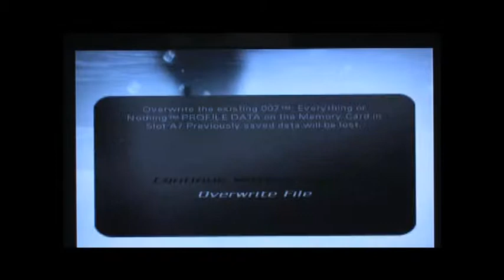Let's Play 007: Everything Or Nothing Co-op 014: Sappho...a couple times over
Failure was inevitable I suppose.